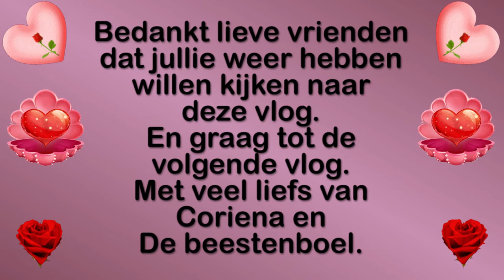Dinsdag 4 mei Dodenherdenking #1099